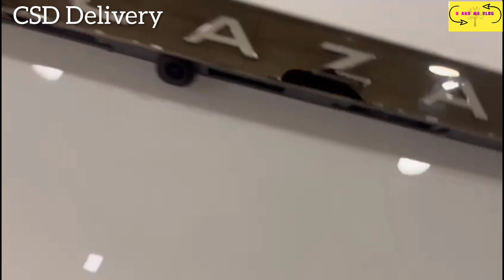CSD HYUNDAI ALCAZAR SIGNATURE OPT | CSD Canteen | CANTEEN STORES DEPARTMENT